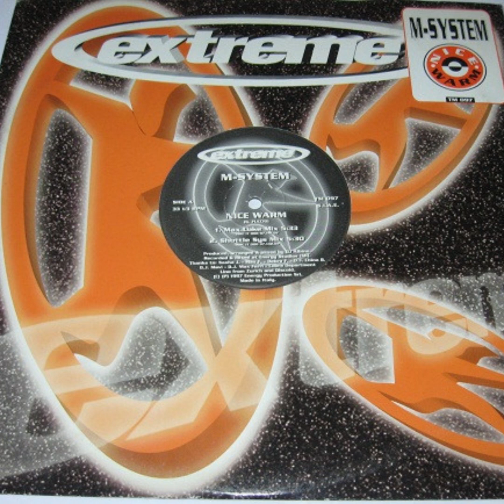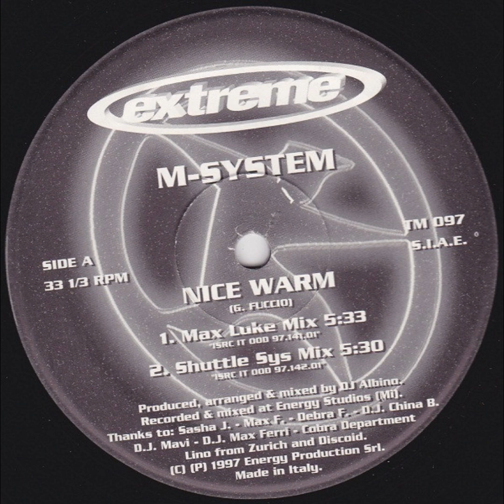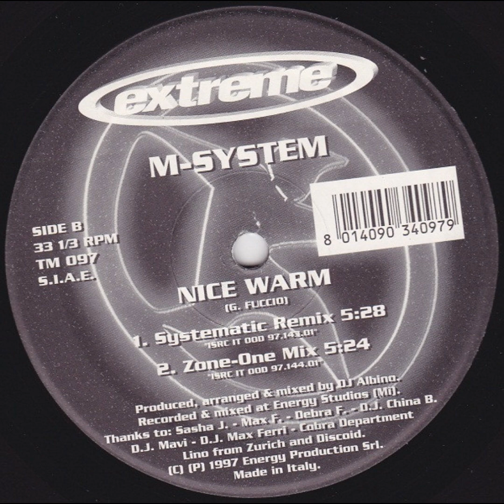M System - Nice Warm (Zone One Mix)(1997)